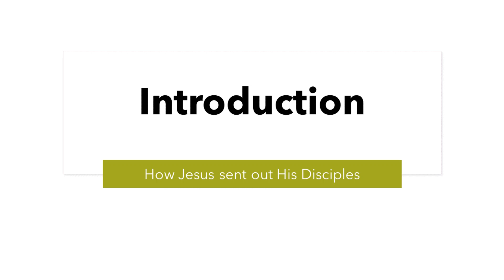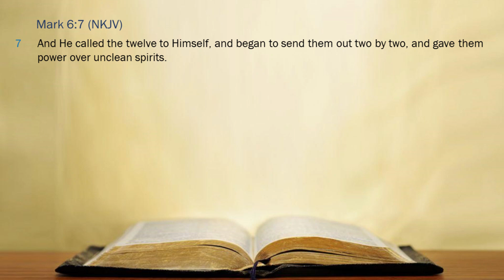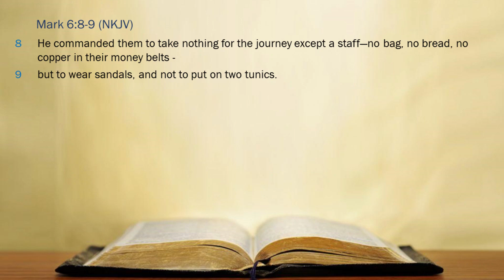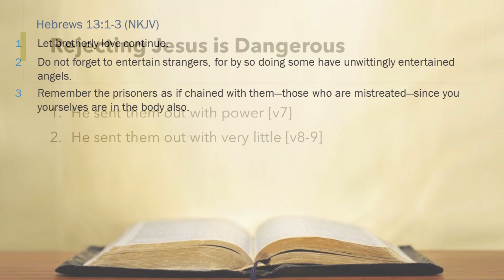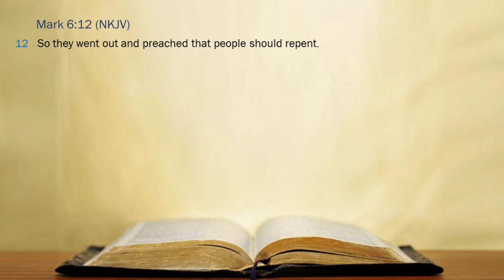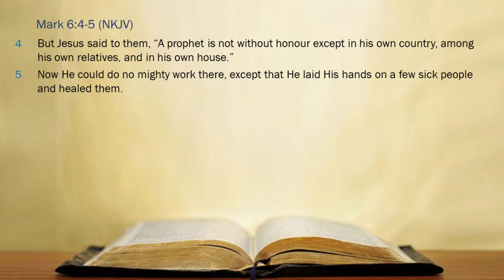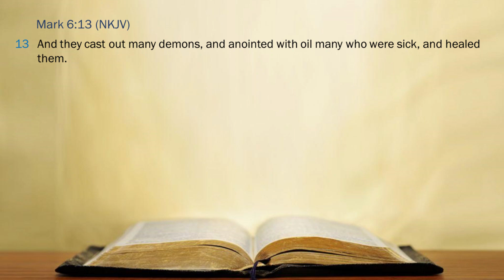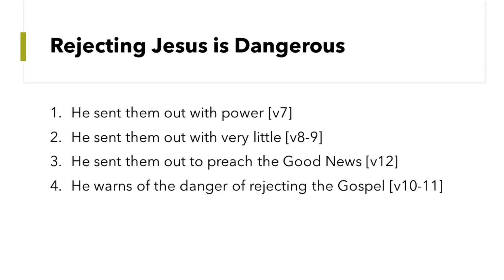2020-01-24 AM - Rejecting Jesus is Dangerous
This morning we continue our study of Mark's gospel. We will look at Jesus' sending out of the twelve disciples in Mark 6:7-13